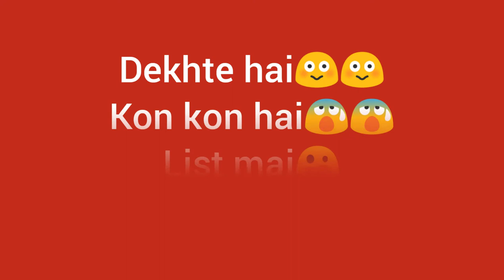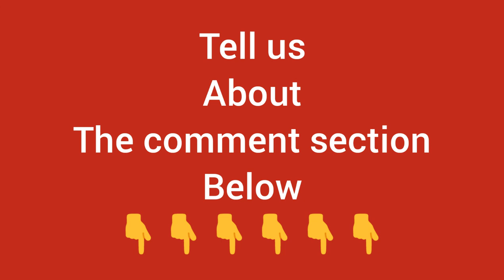India's Best Cricket Team Ever||All Time India's Best Odi 11||India's mens cricket Team